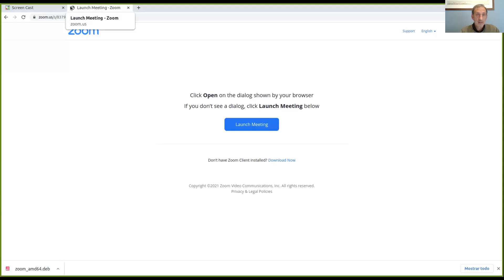RC RSME-SMM | "Conjuntos de Voisin en variedades abelianas"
Ponente: Joan Carles Naranjo
Título: "Conjuntos de Voisin en variedades abelianas"
Sesión : Geometría algebraica